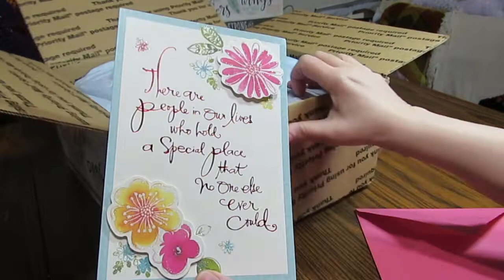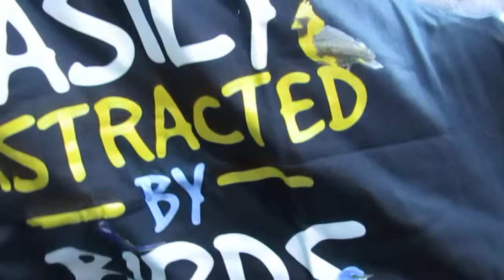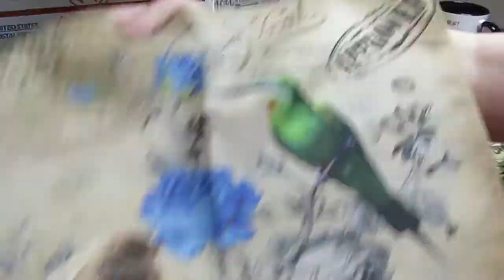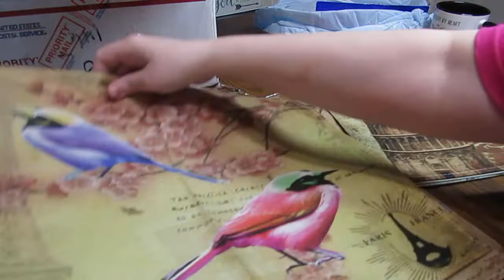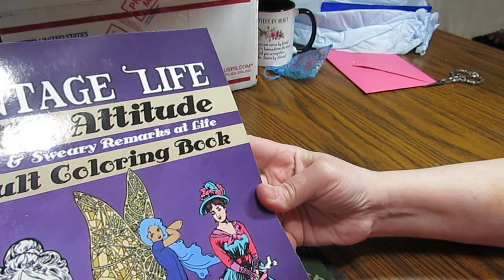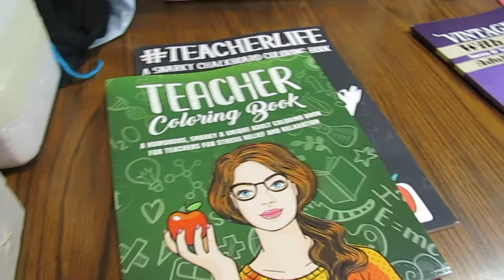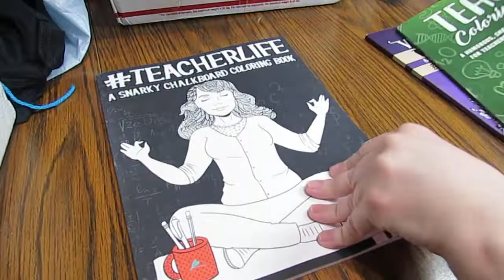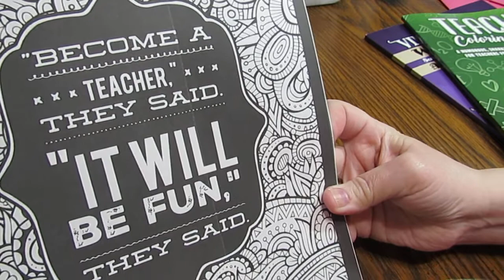Opening Early Birthday Gifts from Friends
Some of my lovely friends sent me some birthday gifts, and I wanted to share them with you. Thanks for joining me!!